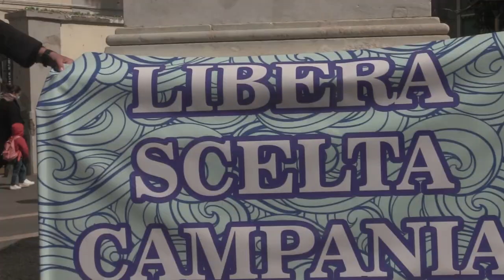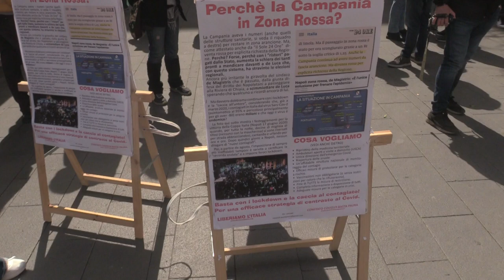Napoli: Piazza San Pasquale - Manifestazione(Giornata Mondiale) per i diritti e la libertà